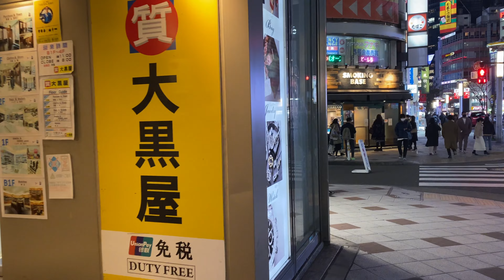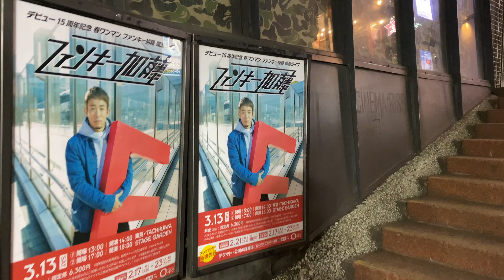4K Virtual Walking in Tokyo, Shibuya Spain Zaka (Slope) at night (渋谷スペイン坂)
Spain-zaka (Shibuya)

Nickname for the road between 13 and 16 in Udagawa-cho, Shibuya-ku, Tokyo. It is a gentle slope of less than 100 meters from Inokashira-dori to Shibuya Parco, with stairs on the north side. The slope of this staircase is 22 degrees, the height difference is about 3.5 m, and the number of steps is 23. It has a width of 3.3 to 3.6 m and a length of about 12 m.

In the surrounding shops, a South European-style town development that matches the nickname of the slope is also being carried out [2]. There are many general stores, clothing stores, restaurants, etc. along the road, and there is a movie theater (cinema rise) and a game center on the slope. In addition, on the first floor of Shibuya Parco part1, there is "Shibuya Spainzaka Studio" of TOKYO FM, which bears the name of the street, and it was in operation until August 7, 2016.

There used to be an urban legend that a statue of a goddess was placed near a restaurant, and if you put a photo booth with the name of your favorite person on it, your love would be fulfilled.

The entire area of ​​Spain-zaka is stipulated in the "Shibuya Station Area" and "Area stipulated by ward rules" of the Ordinance on Ensuring a Safe and Secure Environment in the Area Around Shibuya Station, which came into effect on June 20, 2019. Drinking in public places such as on the streets is prohibited on the day of Halloween and the weekend immediately before it, and during the year-end and New Year holidays.

Hiroo Uchida, the owner of the coffee shop "Arabika" in Spain-zaka, was fascinated by the scenery of Spain in the photo, and the interior of the shop was unified in Spanish style. Was. In 1975 (Showa 50), Uchida was asked to name the street by Parco, which opened a store in Shibuya two years ago, without hesitation, and named it "Spain-zaka". People also cooperated to make the building a Southern European style.

In addition, there is a document that was once called "Spain Street", and according to the book, the name "Spain Street" began to be introduced to the media in 1978, the buildings "Patio 1" and "Patio 1" by Kumagai Shoten. It is said that "Shibuya Scramble" was opened. [4] The name of "Spanish Street" is left in the Italian restaurant "Goemon Spain Street".